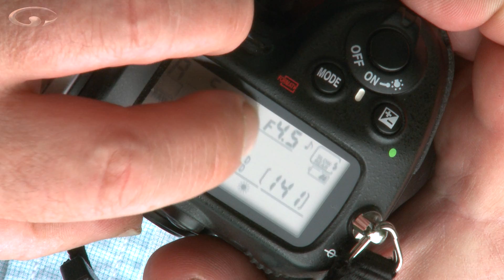Apertures / F Stops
Your camera's apertures really live in the lens - not the camera. The aperture is an iris like the pupil of your eye that can be expanded and contracted to allow more or less light into the camera. A high number like f22 means you have a small aperture and a low number like f4 means you have a wide one. I know - it's back to front and very irritating.

So apertures are an exposure control. a bigger aperture lets in more light so you get a brighter picture, and a smaller one lets in less so you get a darker image. But there's actually a bit more to it.

Apertures (or f stops) are also a creative control too because they're the primary control for depth of field. A wide aperture means less depth in your photo and a small one means more. So how do you control exposure if adjusting apertures up and down for creative reasons is going to mess with the overall exposure of the image?

Well you have to choose the aperture you want for creative reasons, then adjust the shutter speed to compensate. There's a camera mode called aperture priority or aperture value (more on this depending on make of camera which lets you choose the aperture - and the camera selects a shutter speed it thinks will give you the correct exposure.